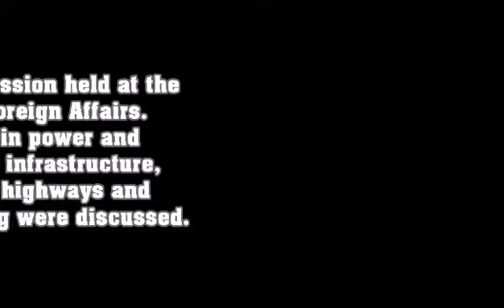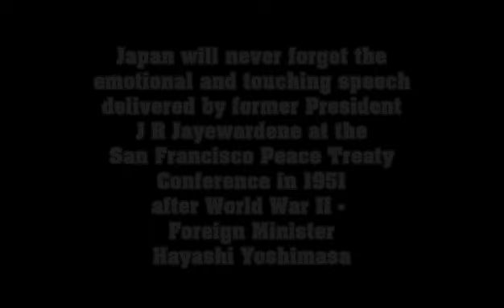Japanese Foreign Minister Hayashi Yoshimasa leads a high-level delegation to Sri Lanka